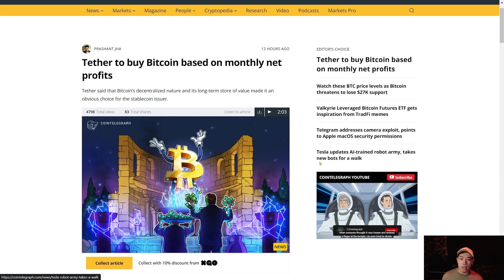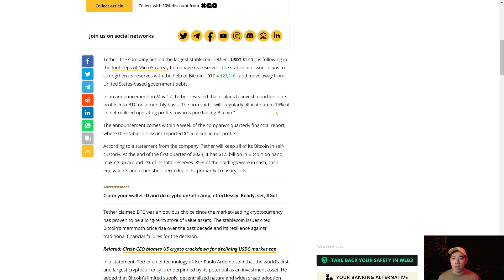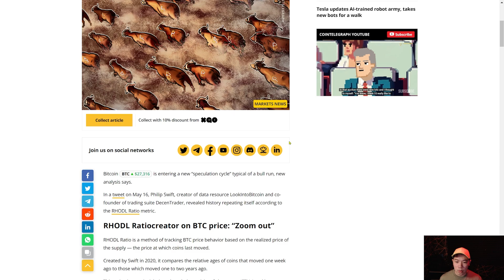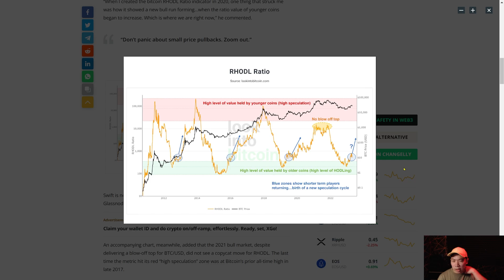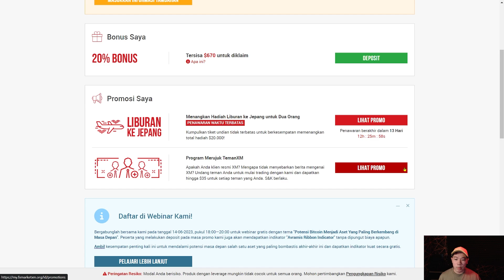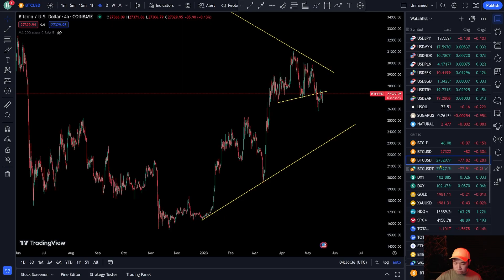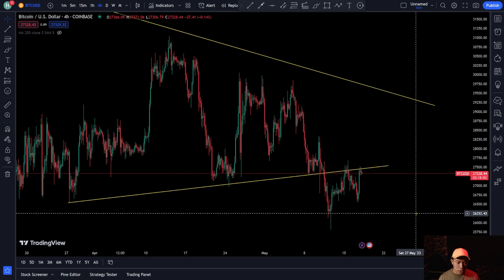BITCOIN KEMBALI MENCOBA UNTUK RECLAIM DI ATAS TRENDLINE KRUSIAL ! PREDIKSI BITCOIN HARI INI !